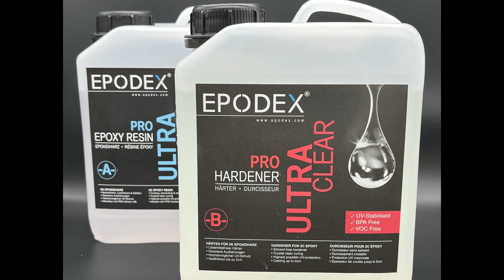Traumfänger aus Resin - Basic Video